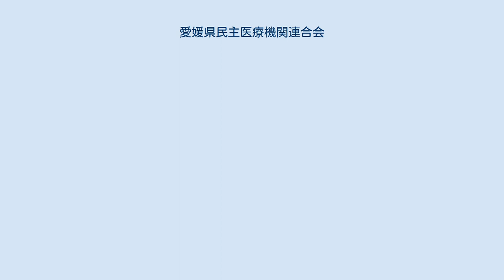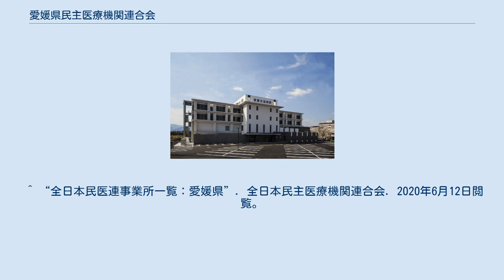愛媛県民主医療機関連合会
愛媛県民主医療機関連合会（えひめけんみんしゅいりょうきかんれんごうかい）は、愛媛県における全日本民主医療機関連合会(民医連)の地方組織。
略称は愛媛民医連。
 愛媛県における民医連の広がり 1952年9月、新居浜市で医療保険をもたない日雇労働者・商人・農民・市民・在日朝鮮人などが中心に医療生協の設立を展望しつつ、民家の一部を借りて診療所（後の新居浜健康生協）を開設した。
その後1960年1月、松山市で生活と健康を守る会の運動のなかで、中予診療所（後の中予医療生協）を開設。
伊予市では人家を間借りして1965年11月中小企業労働者・生活困窮者が中心となり伊予診療所（伊予医療生協）を開設。
 この３診療所はその後、誰もが安心の差別のない医療をめざし、新居浜では苦難を克服して新居浜協立病院に発展。
中予診療所・伊予診療所も有床化を実現した。
その後の課題として愛媛における民主的な医療と保健予防の一端を担うため、医師・医療スタッフの充実を図ること、施設の拡充、医療生協組合員の拡大が求められた。
そして将来の展望を明らかにする計画が必要であることを確認し、第一次5ヵ年計画を策定。
 その第一に、松山にセンター病院を建設すること、そのために三つの生協を合併させる討議を重ねた結果、1981年4月愛媛医療生協が設立。
その後、5ヵ年計画に沿った計画が着実に進められ保健・医療・福祉の総合的な活動、安心して住み続けられるまちづくり運動を進めている。
(この節の出典) ^ “ いつでも、どこでも、だれもが、 安心して医療がうけられる地域の医療をめざして]”. 愛媛県民主医療機関連合会. 2020年6月12日閲覧。
 ^ “全日本民医連事業所一覧：愛媛県”. 全日本民主医療機関連合会. 2020年6月12日閲覧。